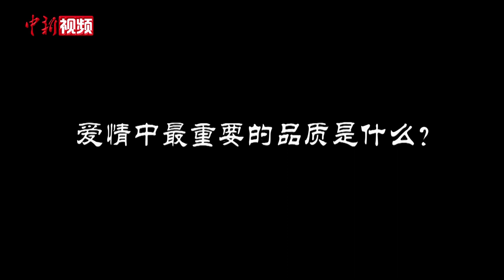“老中青”三代人的爱情观：你的爱情是什么模样？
来听一听大家理想中的TA是什么样子？